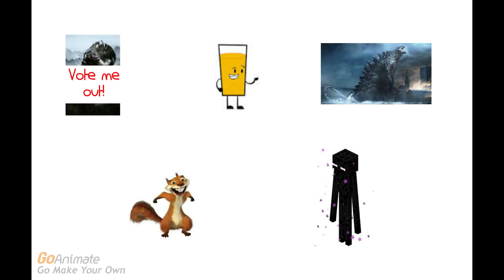Character Elimination 2 Episode 16